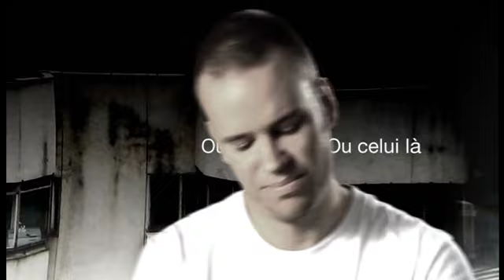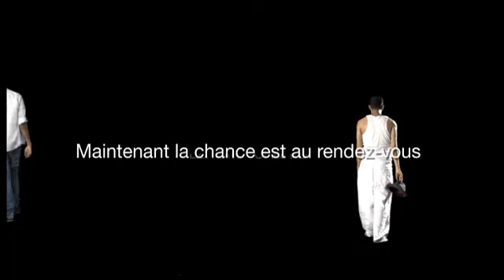La cité chante pour la gloire (teaser)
Ma Cité va chanter : Série de 90mn chacune

Cette émission propose de mettre en valeur les démarches individuelles et collectives au sein des cités.